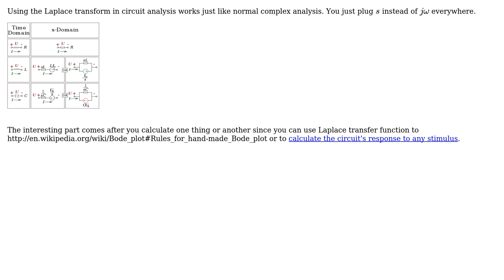Electronics: How would a Laplace transform be useful in analyzing this circuit?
With thanks & praise to God, and with thanks to the many people who have made this project possible! | Content (except music & images) licensed under CC BY-SA | Music | Images & others | With thanks to user jpc user James Mertz user Adam Lawrence user 200ok404notfound and the Stack Exchange Network Trademarks are property of their respective owners. You are responsible for your own actions.